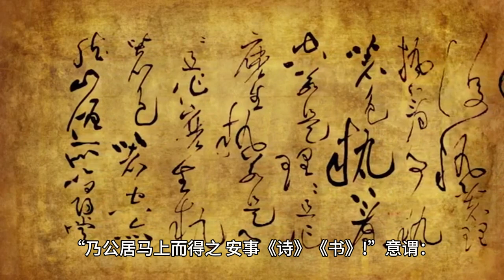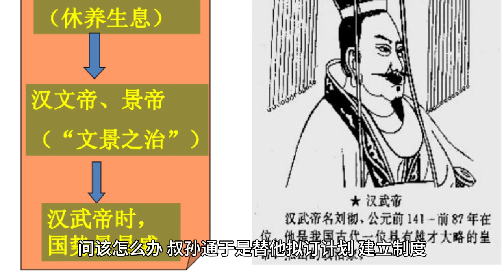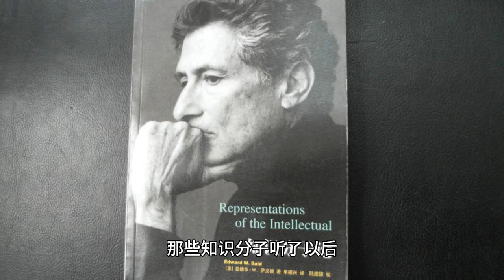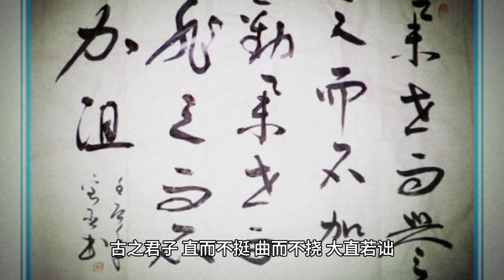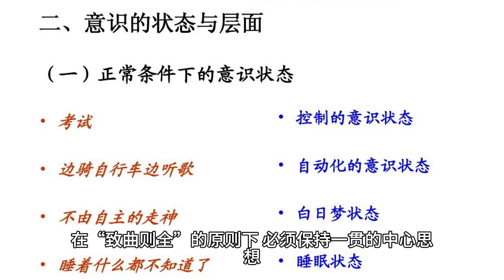大师说国学（南怀瑾）——41 你的老板有前途吗